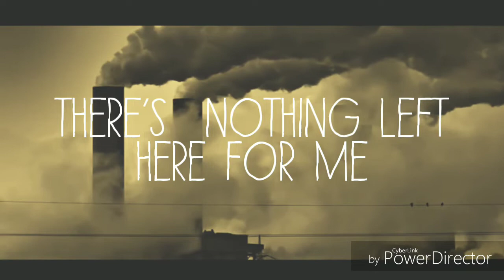Say Goodbye to Hopeless | Warren Breathitt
Do you ever feel like you're stuck in a dead end town? That's what this song is about!

Written & recorded by Warren Breathitt